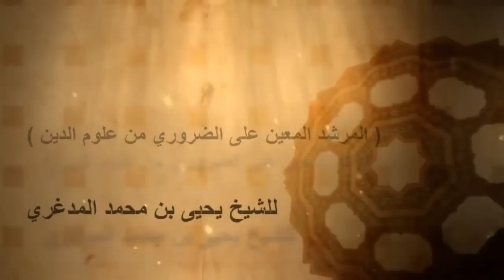شرح متن ابن عاشر في الفقه / الدرس 2 / التعريف بالناظم والمنظومة / الشيخ يحيى المدغري